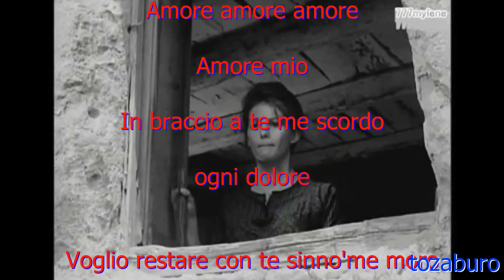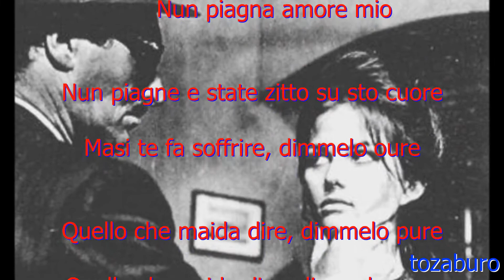【映画音楽】伊🇮🇹映画(刑事)より 死ぬほど愛して(Sinno me moro) ／ Alida chelli・ アリダ・ケッリ ／ tozaburo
📽1965年 製作🇮🇹映画🩸

🎞この曲の最初の部分でYouTubeにアップしていた映画の導入部の音楽を使用させてもらいました📽

📽ローマで起きた、ある殺人事件を捜査する警部の目を通して、ローマ市民の様々な人間模様を描き出していく名作です🎞

📽監督、主演・・・ピエトロ・ジェルミ(鉄道員 等)
🎼音楽・・・カルロ・ルスティケッリ（アリダ・ケッリ）の父親
🌹アスンティナ・・・クラウディア・カルディナーレ(ソフィア・ローレンと並んで60年代を体表するイタリア女優、フランスのブリジット・バルドーとよく比較されたCCとBBです)
☘️ヴィルダレーナ・・・(その後、カトリーヌ・ドヌーブの、シェルブールの雨傘の相手役に抜擢される)
《ウイキペディア+私のマメ知識》

🎤京都・鳥羽シダックス にて
🛋編集 yuuji